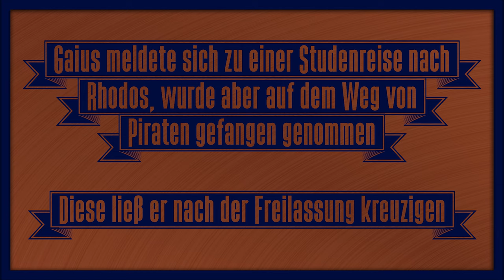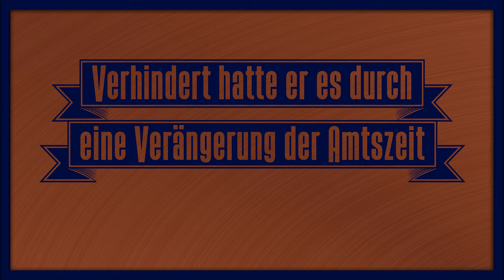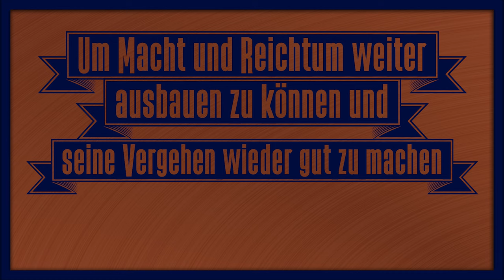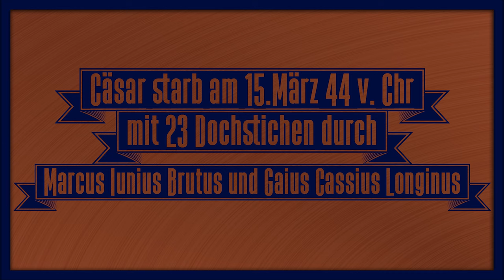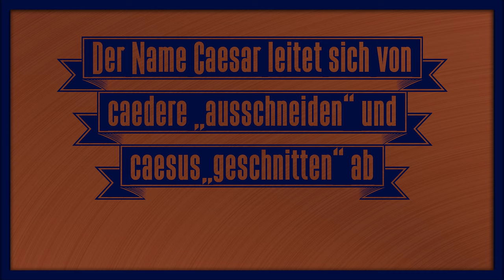Julius Cäsar | Kurzbiographie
Alles was du über Julius Cäsar wissen musst!

►Doku zum Video:
✦ ZDF History: 'Cäsar und Kleopatra: Macht oder Liebe?':

►4k:

Dieses Video ist in 4k verfügbar. Stellt die höchst mögliche
Auflösung ein, um das Video bestmöglich zu geniesen, auch wenn
euer Monitor eine geringere Auflösung hat.

✦By Louis le Grand - own work / Altes Museum Berlin (Berliner Museumsinsel), Public Domain,